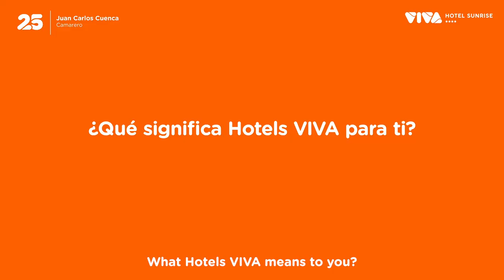Hotels VIVA 25 aniversario - Juan Carlos Cuenca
Calidad, servicio y atención por el detalle son algunas de las múltiples cualidades que ofrece al huésped, Juan Carlos, camarero del VIVA Sunrise que hoy nos cuenta su llegada a la familia VIVA y su día a día con nosotros. 🧡